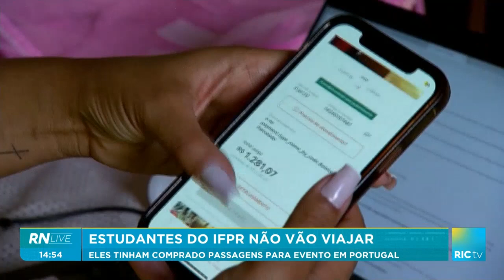Empresa suspende emissão de passagens